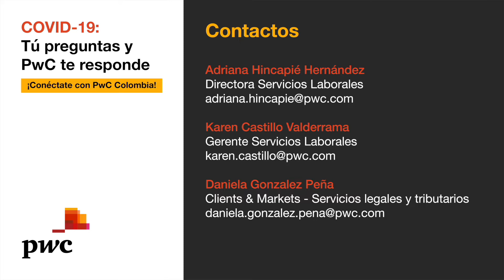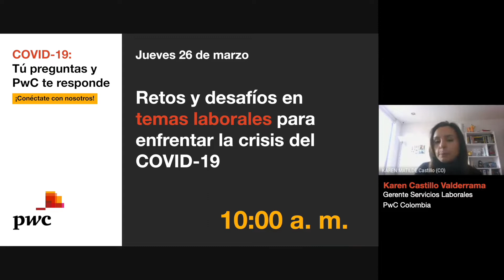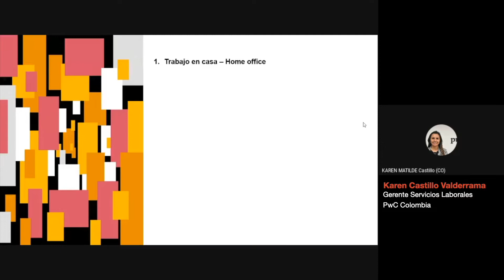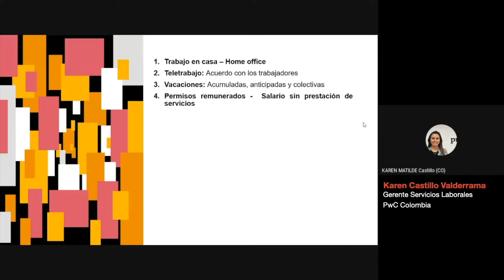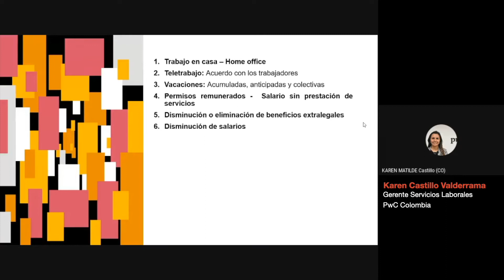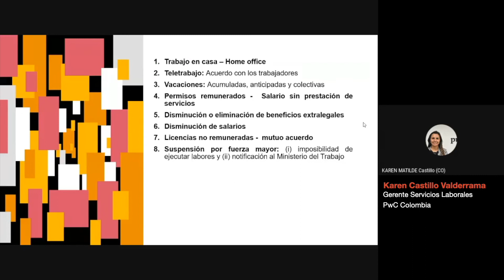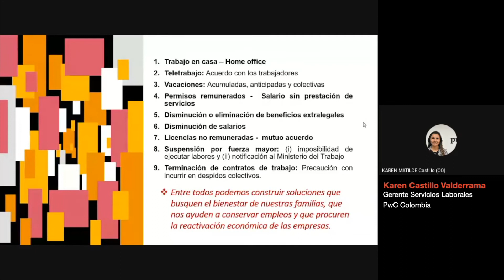Webcast PwC Colombia marzo 25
Únete a nuestros webcast todos los días a las 10:00 a. m. Tú preguntas y PwC te responde acerca del COVID-19.